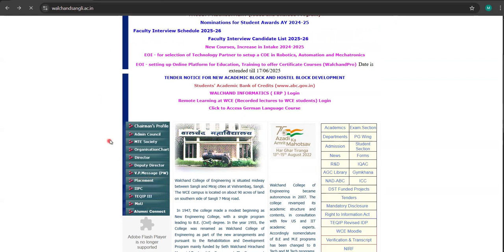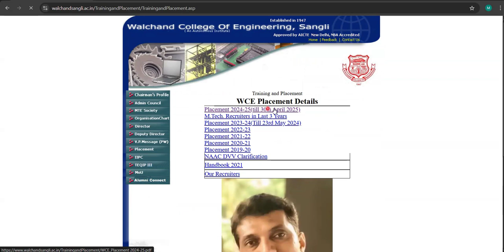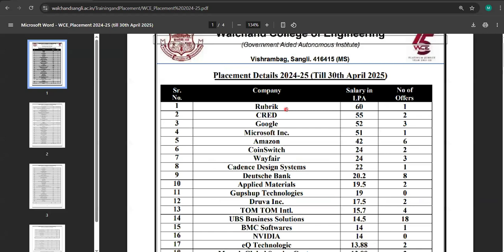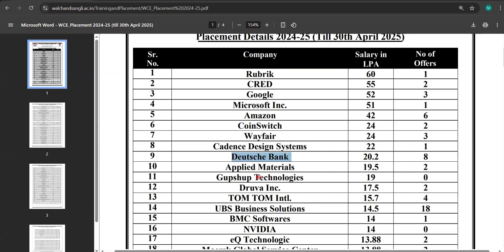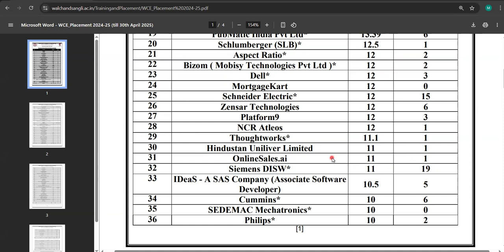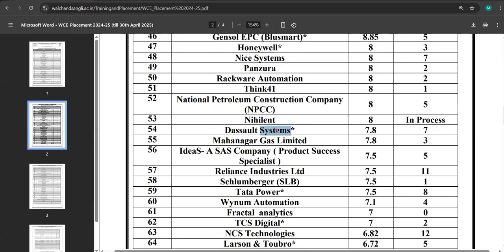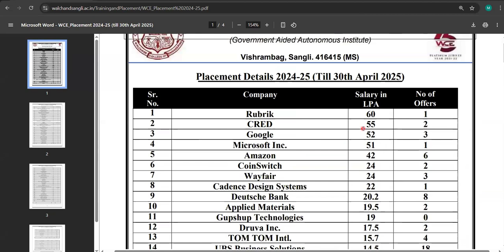WALCHAND COLLEGE OF ENGINEERING PLACEMENT REPORT 2025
In this video i have discussed about the walchand college of engieering,sangali placement report 2025 in detail.

For free counselling you can DM on instagram . Instagram account link in the about section.